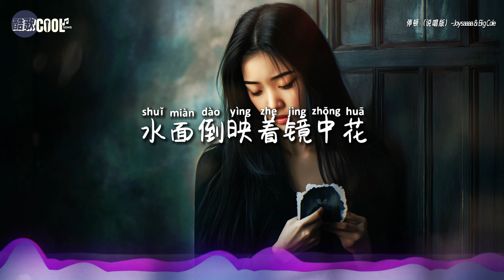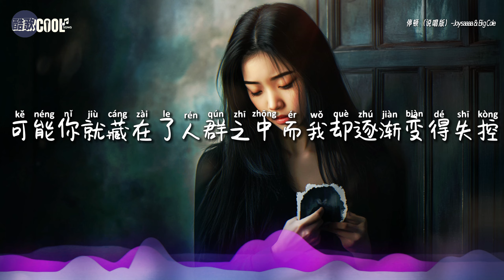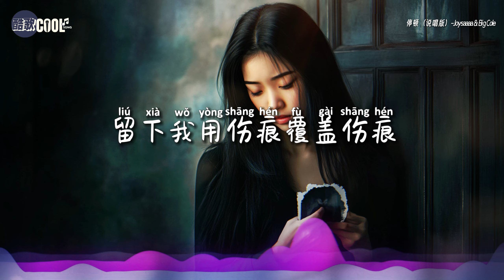Joysaaaa/Big Cole -停顿(说唱版)「原来你每一次的停顿都为了及早的抽身」【🎧AI高质音乐 / 拼音歌词 Lyrics】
『原来  你每一次的停顿  都为了及早的抽身  留下我用伤痕覆盖伤痕』

❤  如果停顿只是为了离开，请不要再让伤痕叠加
       愿你找到真正珍惜你的人❤

❖歌詞在下面❖

停顿（说唱版）-Joysaaaa/Big Cole
词：青柠/Big Cole
曲：灰色幽默/Big Cole
编曲：Cole 先生/杨宇轩@捌零捌Music
混音/母带：Cole 先生
制作人：米Zhou
统筹：刘思萌
录音棚：捌零捌Music
艺人统筹：杨凯
监制：涂涂
营销推广：奇点万音@华声时代
出品/发行：华声时代

Joysaaaa：
原来
你每一次的停顿
都为了及早的抽身
留下我用伤痕覆盖伤痕
Big Cole：
一个字 一句话
诠释我们变质的luv
暴风天 雨还在下
到底是谁在说谎话
想要经过暴雨冲刷
让我能忘了伤疤
水面倒映着镜中花
遮住一个白日梦想家
你明不明白话到嘴边 却说不出的感受
承受着孤单的每天 装饰的浪漫变得简陋
如果停顿只是为了给对方一个负责任的答案
那多余的情分也该淹没在周围附着的花瓣
Joysaaaa：
原来
你每一次的停顿
都为了谎话找序文
只是我太过天真 太愚蠢
明有疑问 还信以为真
你每一次的停顿
Big Cole：
说好的一起走但到最后却还是选择分头
像是构思好的阴谋 慢慢消失在我的星球
天色看起来白里透着伤心 用乌云来做拼凑
哪怕你再欺骗我一次 我还是没有听够
在周围看 看 看 但近乎所有的人都不能够理解我的痛
所有的开端都装饰的太灿烂1 结尾的剧情却没能波动
可能你就藏在了人群之中 而我却逐渐变得失控
眼角的痕迹是泪水是风 还期待着夜里自愈自痛
Joysaaaa：
原来
你每一次的停顿